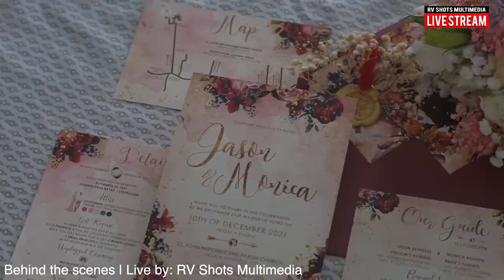Jason & Monica Wedding Ceremony Part1 of 2